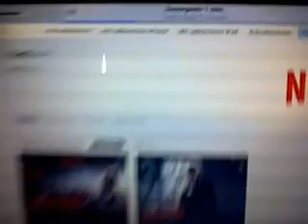como descargar netflix en iPhone 4 - as download netflix on iphone 4, debe saber un abogado o lawyer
como descargar netflix en iPhone 4 - as download netflix on iphone 4, parte 3ç

Hola a todos, la idea cual es, lo iPhone 4, no se les puede descargar ninguna aplicación (ya que el título que aparece siempre es que actualice su celular, y no lo deja ya que no se permite, pero no quiere decir que no se puedan descargar las aplicaciones gratis actuales, es solo un paso para poder solucionar estos problemas) si no está actualizado todos tiene ese problema…pero la solución cual es si para algunos no entendieron el video es sencillo:
Primero tiene que descargar iTunes en su pc, preferiblemente Windows actualizados, lo descargan y lo abren (nunca cierren la ventana de este programa o se interrumpe el proceso)
Segundo, conectar el iPhone 4, dejarlo conectado y en ese momento en que ya puedas ver todo el contenido de su celular en a iTunes, lo que tiene que hacer es comenzar a descargar netflix pero desde el celular, y por haber realizado este paso si se lo dejo descargar, las opciones que aparecen en el celular de aviso y demás solo presión para seguir adelante, (todo este proceso se hace con el iPhone 4 conectado al pc, y otra cosa es jamás cerrar el iTunes en este proceso). Es fácil, si llega a existir alguna falla, vuélvalo a intentar en algunos iPhone se complica, pero siempre a lo último se puede grabar; ha sido probado este proceso y comprobado…alguna duda estaré atento.